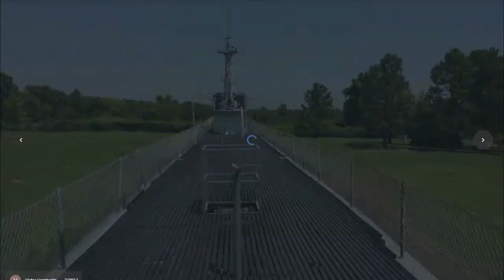Top 6 Things to Do in Muskogee, Oklahoma ( Top Attractions Travel Guide )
1 USS Batfish
2  The Castle of Muskogee
3 Honor Heights Park
4 Five Civilized Tribes Museum
5 Oklahoma Music Hall of Fame and Museum Inc
6 Three Rivers Museum of Muskogee, Ok, Inc.